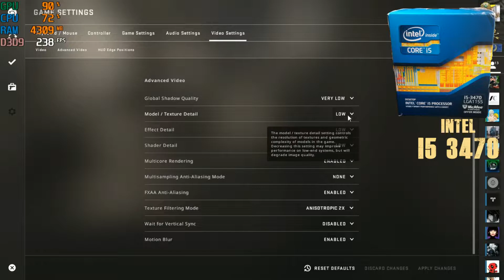GTX 750 Ti & i5 3470 & Ram 8gb Test in Cs:Go (dust 2)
. GTX 750 ti 2gb (EVGA)
. i5 3470
. Ram: 2X 4GB 1333 Hz